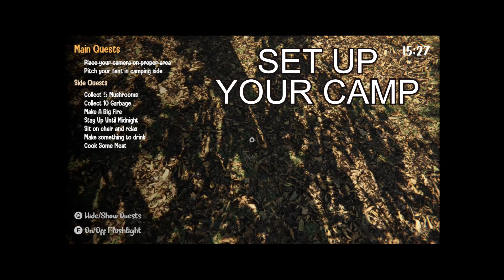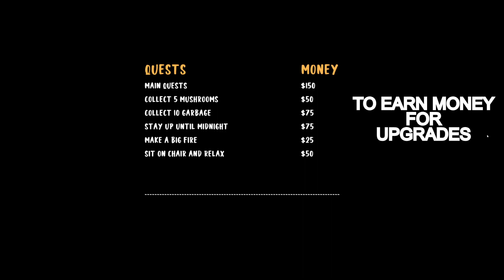CAMPING VLOG SIM 2024 ¦ GAME PLAY ¦ - Set Up Camp and Enjoy Nature.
Step into the serene beauty of nature with "Camping Vlog Simulator"!

Immerse yourself in the great outdoors and experience the tranquility of camping in stunning virtual landscapes. Witness breathtaking sunsets and pitch your tent under starry skies: This game lets you live the life of a digital nature enthusiast. Record your camping adventures and share them with the world as you embark on a realistic camping experience. With stunning graphics and captivating gameplay, it's time to escape into the wilderness from the comfort of your own home. Start your adventure today and ignite your passion for the great outdoors!
Features:

⭐ Expansive virtual camping environments to explore.
⭐ Realistic day-night cycles and dynamic weather.
⭐ A variety of camping equipment and gear to use.
⭐ Campfire cooking and food preparation mechanics.
⭐ Immersive soundscapes to enhance the camping experience.
⭐ A progression system to unlock new equipment.
⭐ In-game tips and tutorials for novice campers.